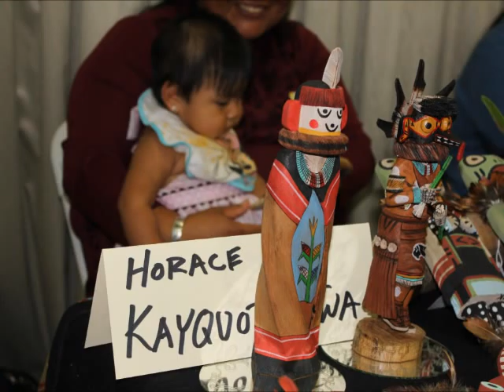"2013 Hopi Carvers at the Heard Museum" (music) Final Approach, Jeff Oster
Hopi Kachinas Carvers annual show at the Heard Museum Phoenix Arizona.